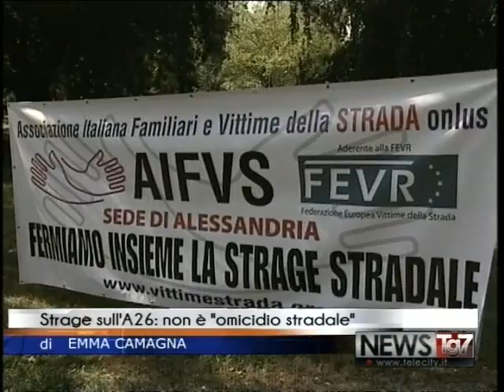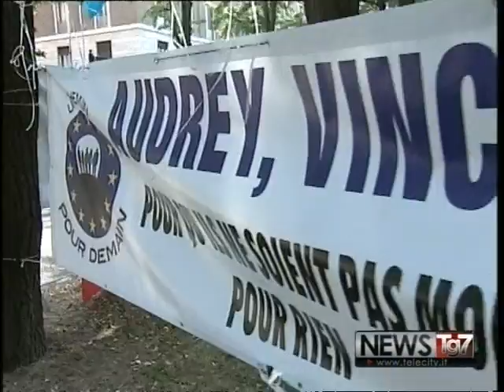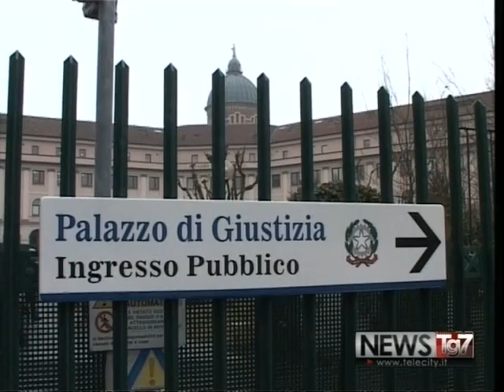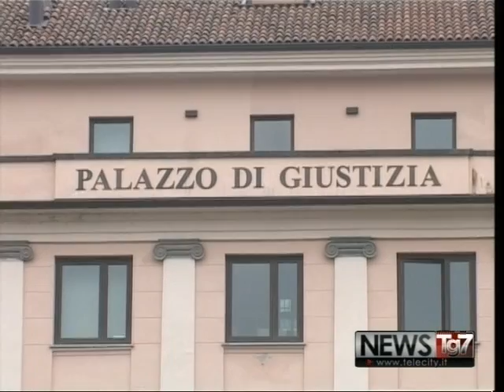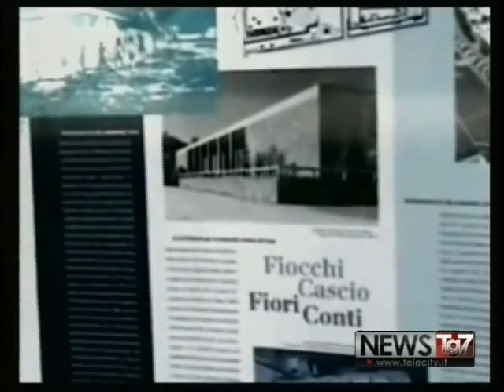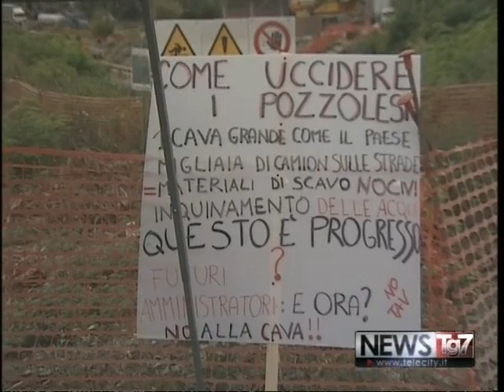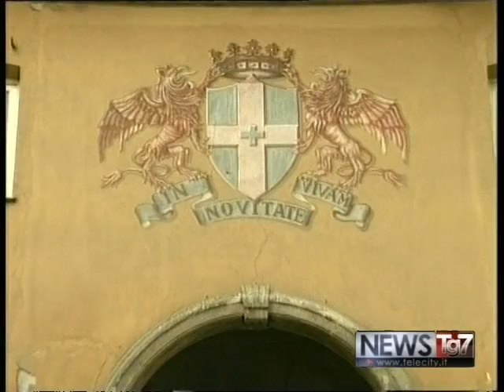TG AL 110116 A H1900